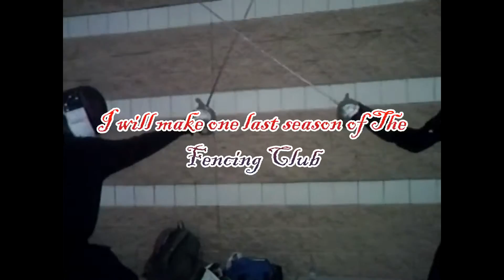Fencing Club Epilouge trailer 1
A group of teenagers who fence at their high school.